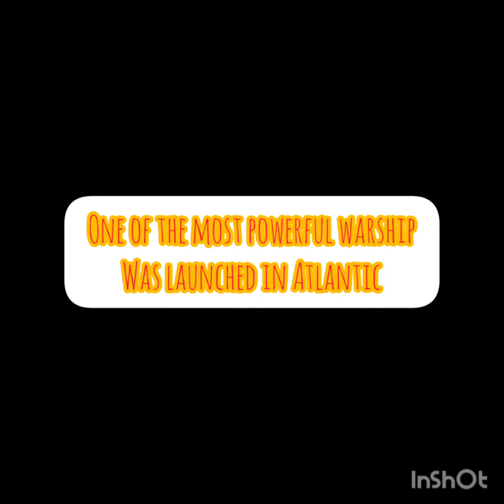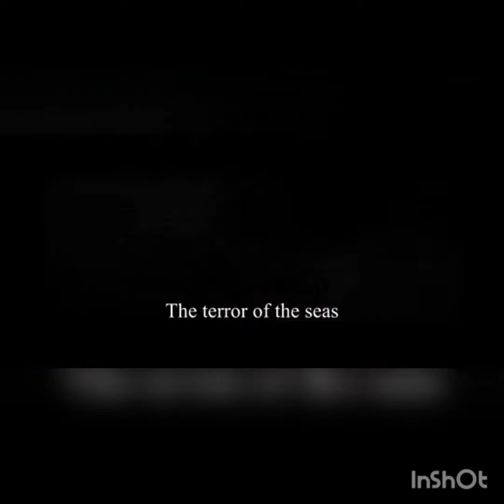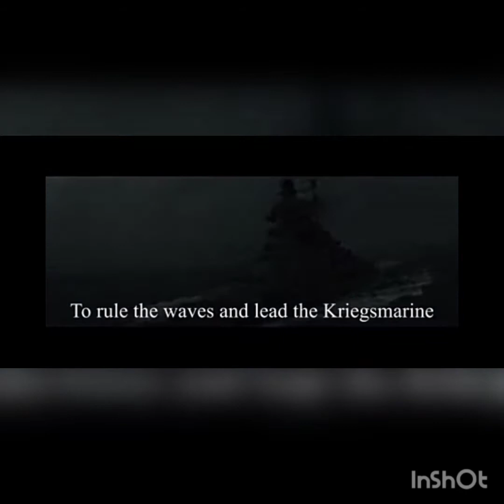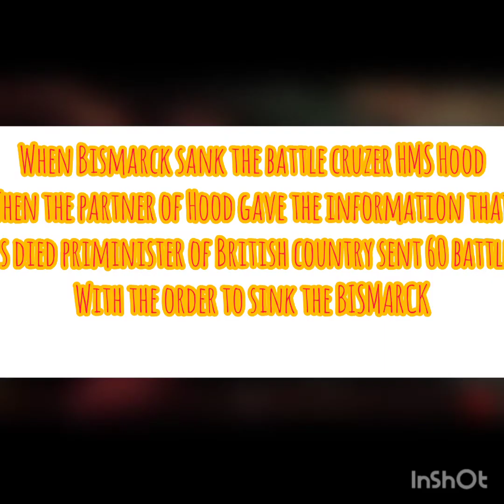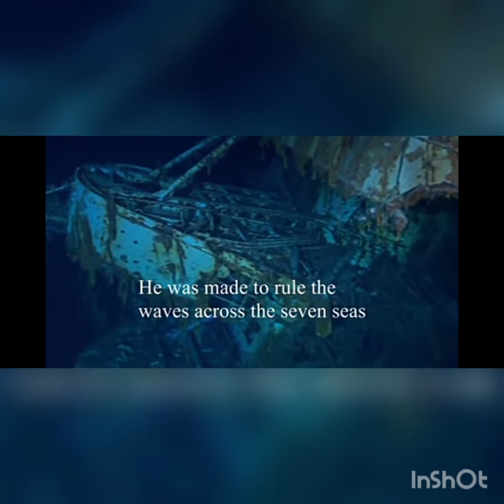(KMS BISMARCK);superversion battle with HMS HOOD death of Hood Hunt of Bismarck